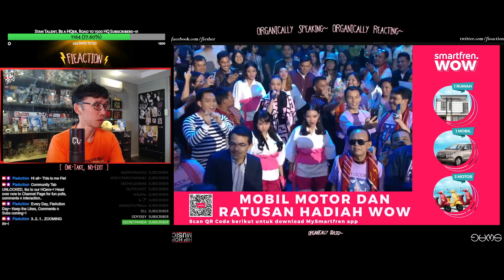LYODRA - 'SIDE TO SIDE' (Ariana Grande) | SPEKTA TOP 6~! (Organic Reaction)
Fie reacts 100% organic (1-take no-edit) to Lyodra Indonesian Idol 2020 SPEKTA Top6 -- 'Side To Side', how different from the one ft ALEXA (and our most viewed in history)~?

This is Part 13 of HQ Indonesian Idol Journey series to witness her growth throughout the entire competition, stay notified for more updates~!